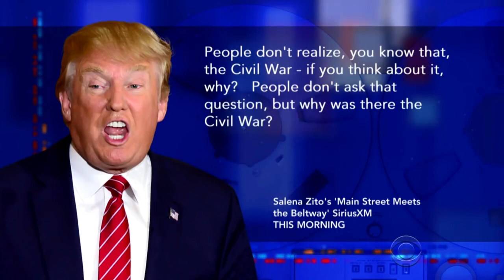Trump On The Civil War 'Why ' | Breaking News | World News | International Crisis | Best Review